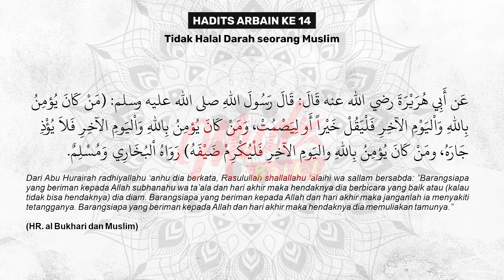HADIST ARBAIN KE 14 - Tidak Halal Darah Seorang Muslim